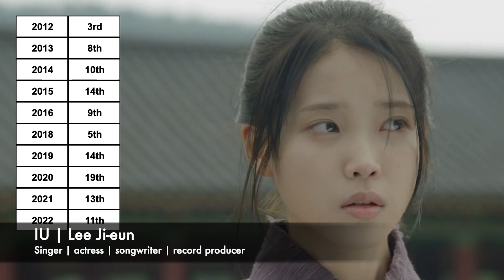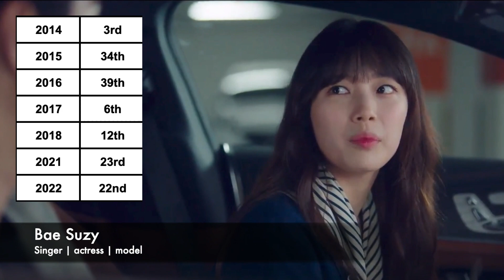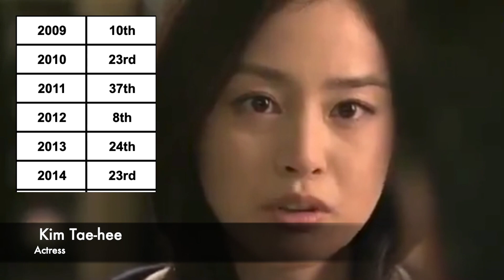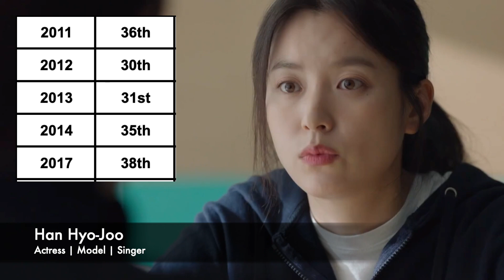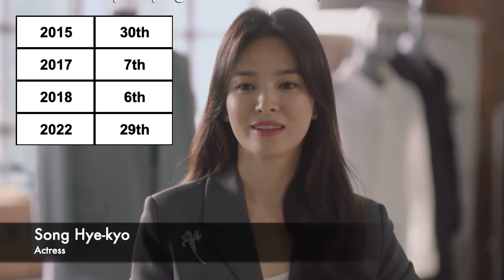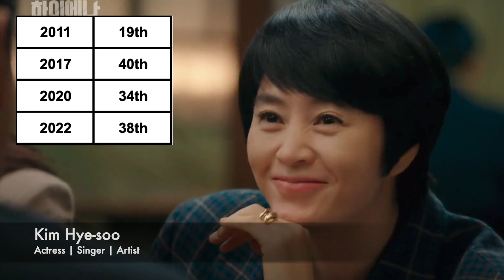9 Most Powerful Female Kdrama Celebrities (2009-2022)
9 Most Powerful Female Kdrama Celebrities (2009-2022)